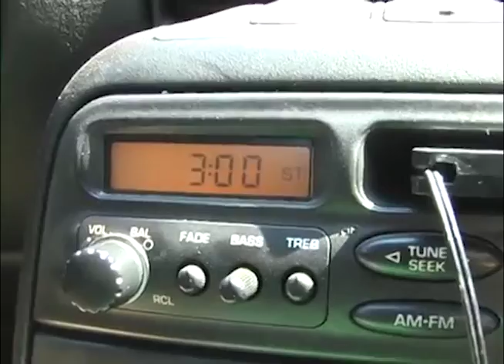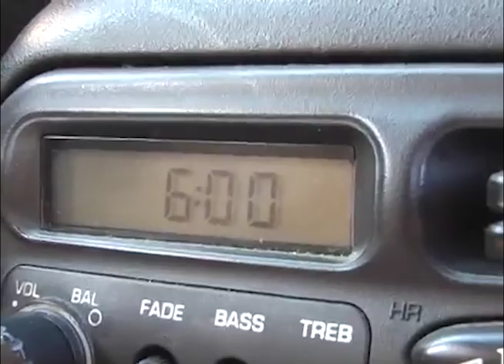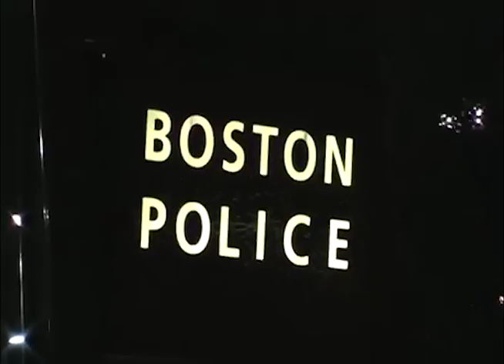VentilationX - XYZ - Boston